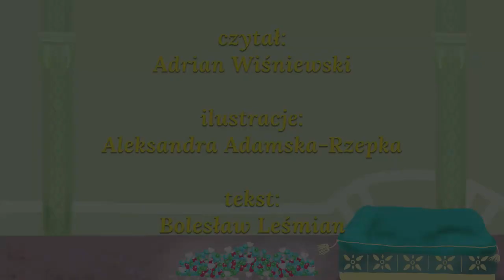ALADYN, tekst: Bolesław Leśmian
magiabajek.pl - zamów FotoAudioBajkę dla placówki oświatowej